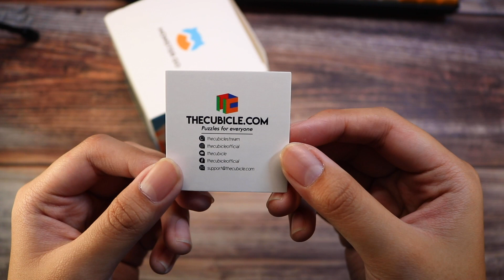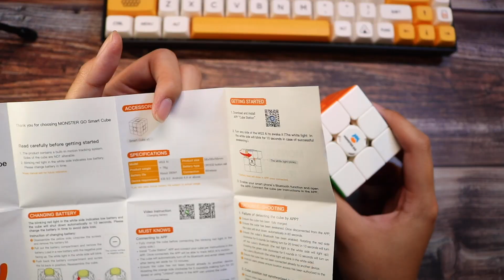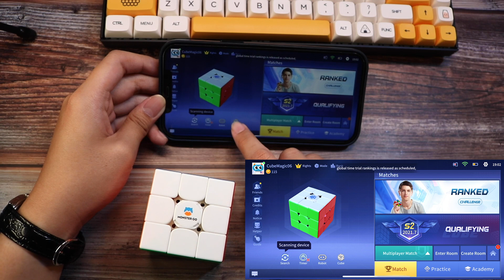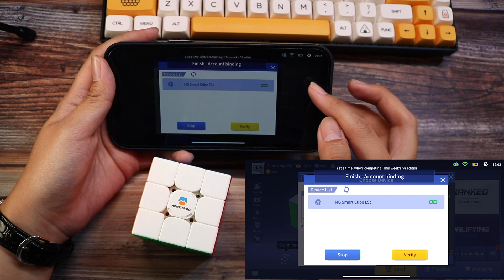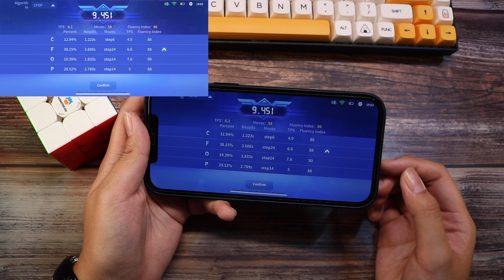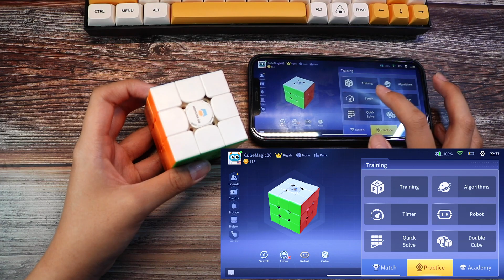Mở Hộp Monster Go A.I | Rubik thông minh giá rẻ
Các bạn có thể mua khối Rubik này tại shop chính thức của GAN trên Shoppe và Lazada nhé
*Các bạn nhớ nhập thêm mã  GANCUBE6 để được giảm giá nhé 😉

 / tokyotones